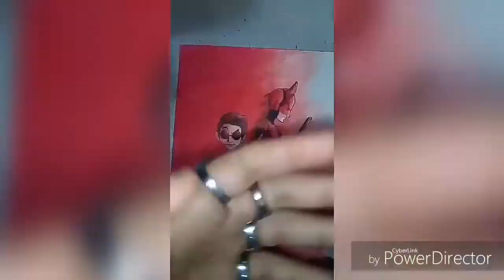Fanart com aquarela - Demolidor (parte final)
Yo, turma! Bem-vindos a mais esse vídeo!

     Se, assim como eu, vocês são fãs da Marvel Comics, então vocês vão se amarrar nesse vídeo! Essa fanart, será apenas um sepeedart do nosso querido Daredevil, com uma boa parte de pintura com lápis de cor normal, um pouco de caneta branca e uma boa dose de nankin deixando esse personagem bem bonitão!!!

E, já aproveitando, gostaria de aprender a desenhar? Eu também forneço aulas de desenho com técnicas.

A unidade fica no seguinte endereço: rua dos buritis, 54, na loja 8 (pérola dourada), mas por gentileza, liguem antes.

Interessados, liguem para: 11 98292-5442.

"Spartacus" (ilustração) - TeknoAxe

Muito Obrigado!!!